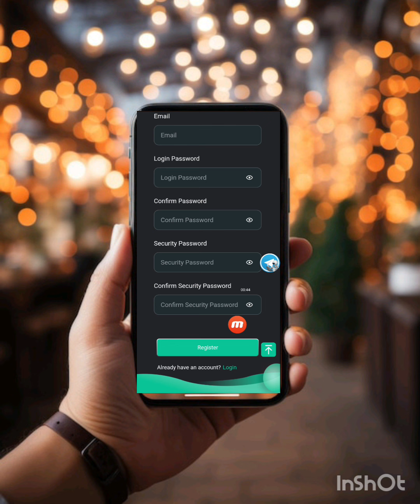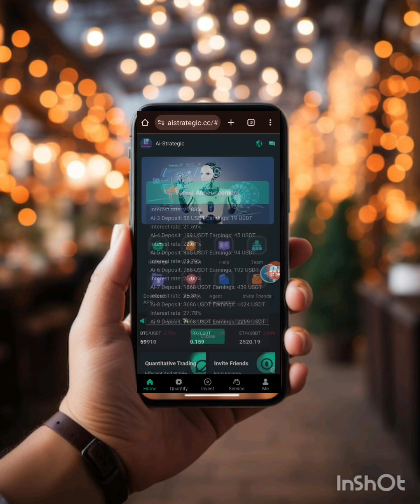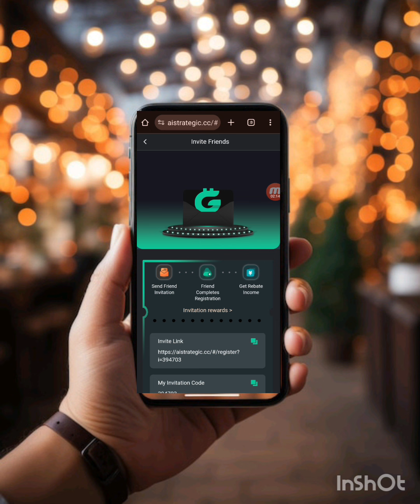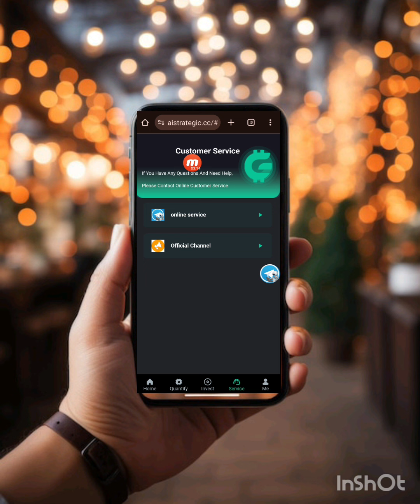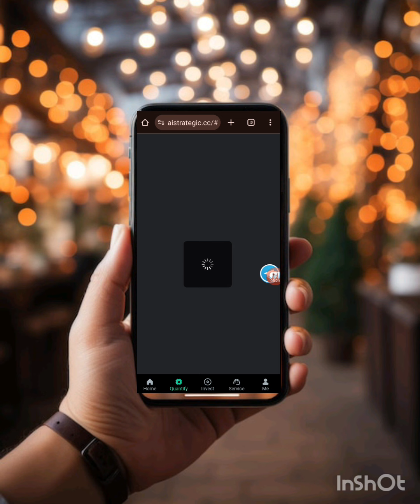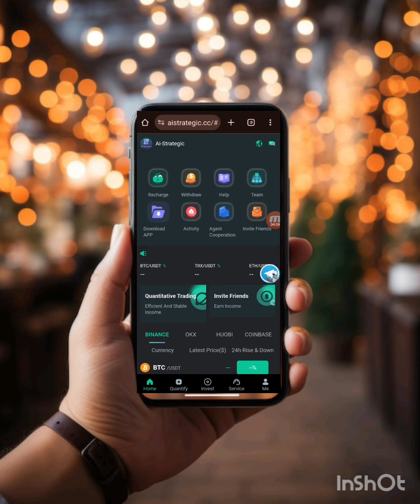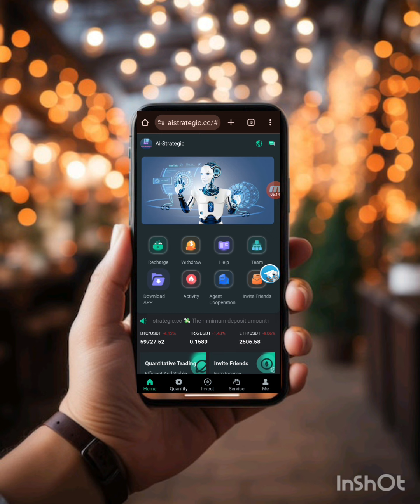💥💥Ai-Strategic permanent aggregate trading quantitative platform💥🚀💥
💸 The minimum deposit amount is 6 USDT and the minimum withdrawal amount is 1 USDT
💸Payment method: Support USDT-TRC20, USDT-BEP20, BNB, TRX
✅Quantization reset time: 2:00pm UK time
Ai-Strategic daily quantitative level income calculation:
Ai-1 Deposit: 6 USDT Earnings: 1.2 USDT Interest Rate: 20.00%
Ai-2 Deposit: 12 USDT Earnings: 2.5 USDT Interest Rate: 20.83%
Ai-3 Deposit: 88 USDT Earnings: 19 USDT Interest Rate: 21.59%
Ai-4 Deposit: 199 USDT Earnings: 45 USDT Interest Rate: 22.61%
Ai-5 Deposit: 395 USDT Earnings: 94 USDT Interest Rate: 23.79%
Ai-6 Deposit: 768 USDT Earnings: 192 USDT Interest Rate: 25.00%
Ai-7 Deposit: 1668 USDT Earnings: 439 USDT Interest Rate: 26.31%
Ai-8 Deposit: 3686 USDT Earnings: 1024 USDT Interest Rate: 27.78%
Ai-9 Deposit: 7668 USDT Earnings: 2255 USDT Interest Rate: 29.40%
Ai-10 Deposit: 16889 USDT Earnings: 5278 USDT Interest Rate: 31.25%
Ai-11 deposit: 38889 USDT income: 12963 USDT interest rate: 33.33%
Ai-12 deposit: 86668 USDT income: 56168 USDT interest rate: 64.80%
🔥The platform permanently provides three-level rebates to inviters: 11%-3%-1%💰
Level 1: 11% First-level member deposits 3000 USDT and you can get 330 USDT
Level 2: 3% Level 2 member deposit 3000 USDT you can get 90 USDT
Level 3: 1% Level 3 member deposits 3000 USDT and you can get 30 USDT
💵Invite friends to get daily salary💸
24-hour team deposit of 1,000 USDT Reward: 30 USDT
24-hour team deposit of 5,000 USDT Reward: 200 USDT
24-hour team deposit of 10,000 USDT Reward: 500 USDT
24-hour team prepays 50,000 USDT and rewards: 3,999 USDT
Tip: If you meet the conditions, contact online customer service to claim the bonus, and you can withdraw it immediately!